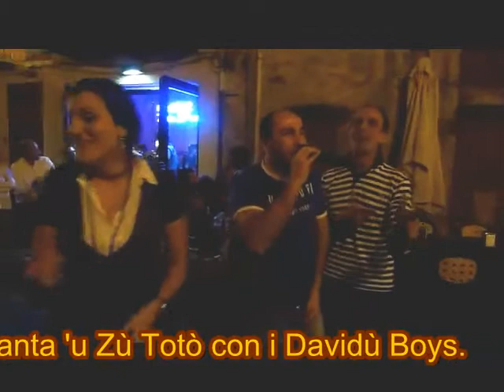Karaoke u Zù Totò Cutugno in L'italiano - Castelbuono Sett.2011 con Davidù e Stefy animazione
Lo zio Totò detto anche Alessandro si scatena cantando l'Italiano di Cutugno! ..quindi ogni Venerdì sera tutti a cantare a Castelbuono al bar S. Anna! - Cantare, ballare e far divertire tutti! Obbiettivo sempre raggiunto.. con le nostre serate di Karaoke musica e balli di gruppo. Per le tue feste e serate di KARAOKE con DAVIDU' e STEFY vai al sito: